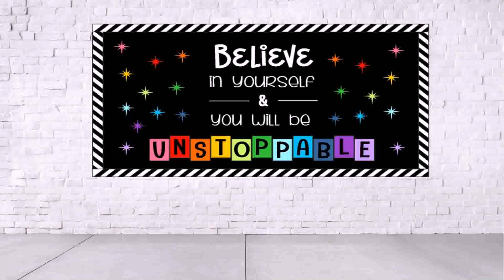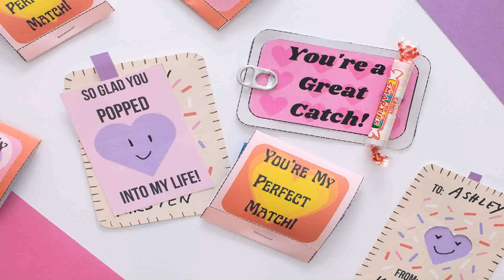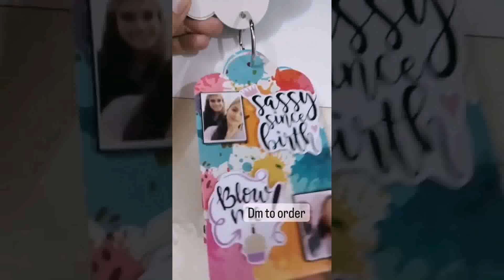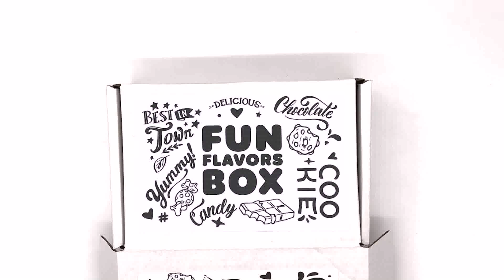Home Decorating Ideas Handmade With Paper